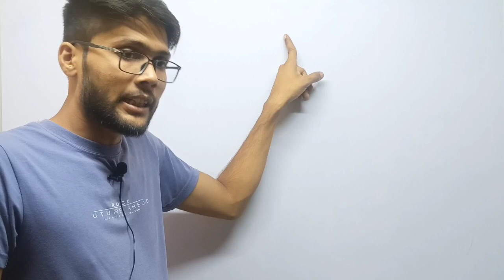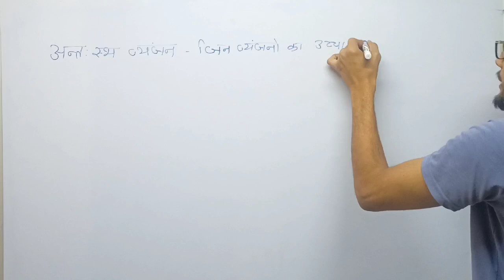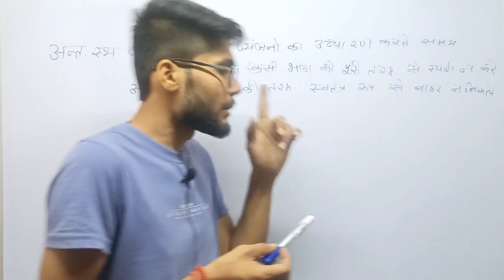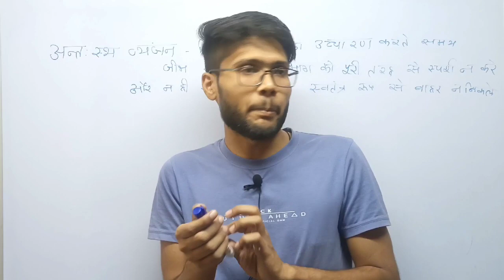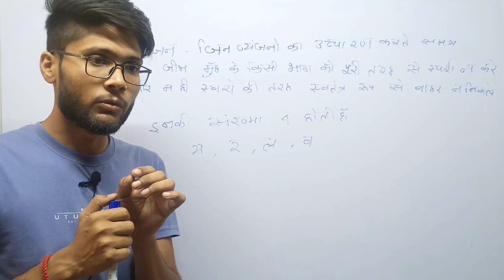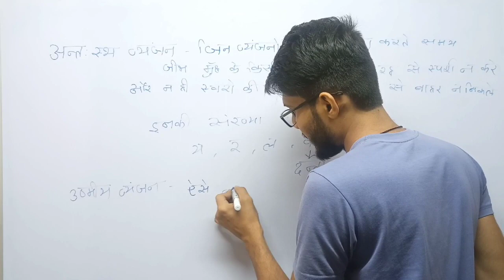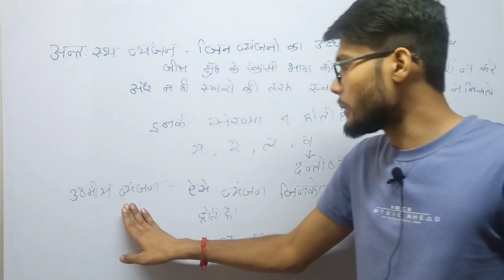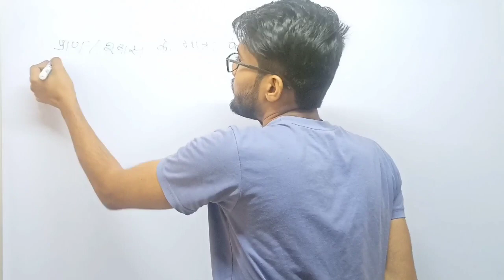वर्ण विचार और वर्तनी विवेक by Gulshan Sir MPSI VYAPAM VARG2 JNV AND ALL JOBS